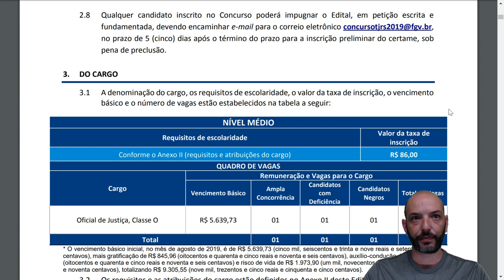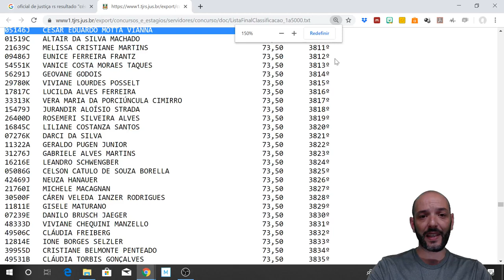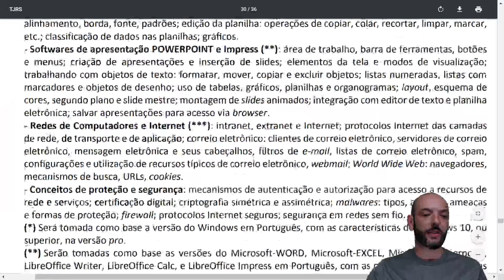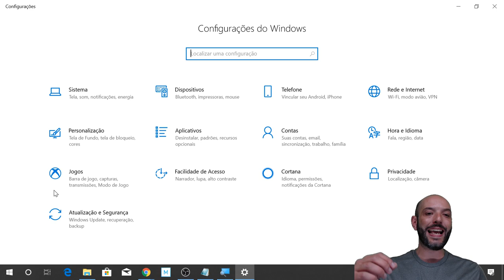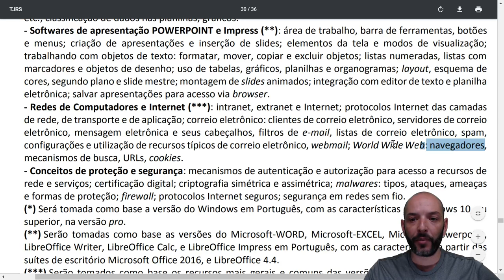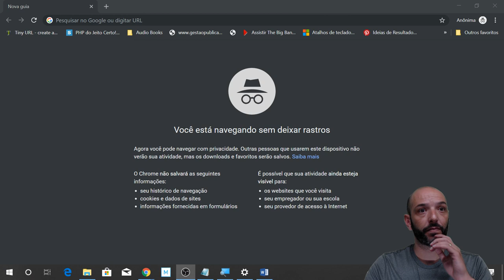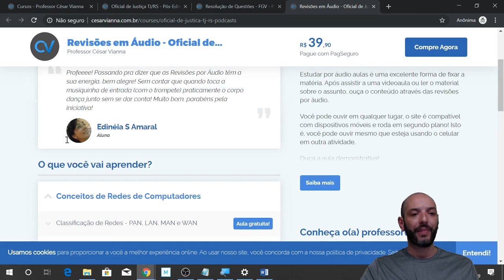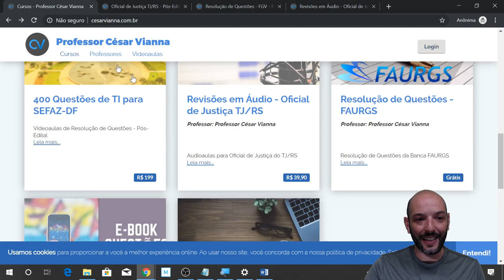Comentários Edital Oficial de Justiça TJRS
Comentários do Professor César Vianna sobre a matéria de Informática do Edital de Oficial de Justiça do Tribunal de Justiça do RS